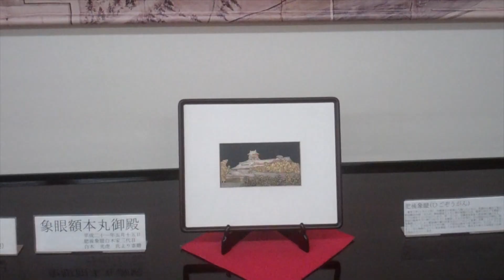Mt. ASO! LARGEST ACTIVE VOLCANO! Kumamoto City, Amakusa, Mt. Hanaoka!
The following is footage that I took over the past month ranging from when I went to Kumamoto Castle, to Amakusa for volunteer work to clean up an area by the ocean and take part in a Japanese BBQ, to Mt. Aso (which is the largest active caldera volcano in the world, to Mt. Hanaoka which has the remains of Buddha which was given to Kumamoto as a gift; and to footage of Kumamoto City.